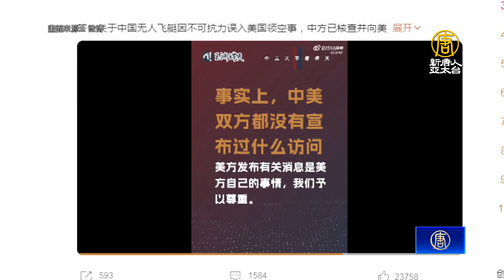中共為間諜氣球狡辯 余茂春：謊話無法圓